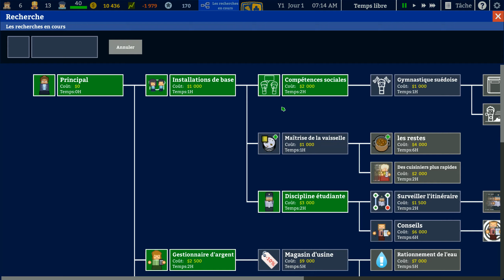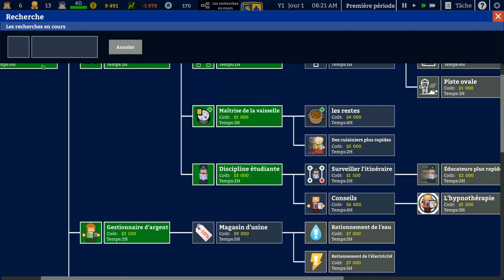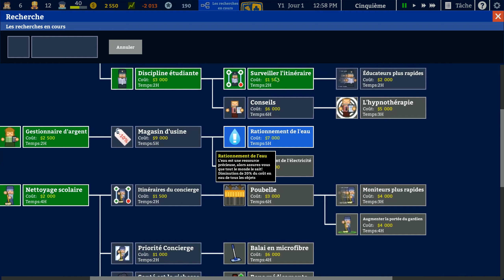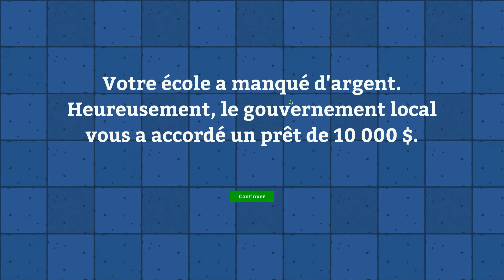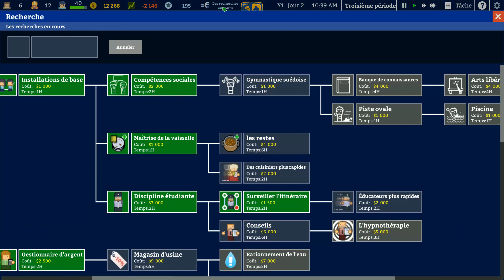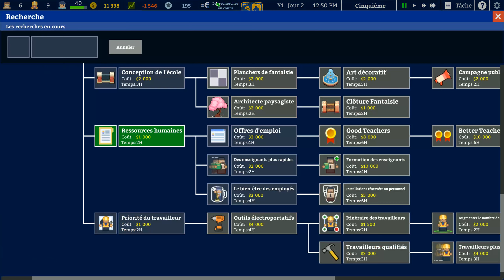ACADEMIA SCHOOL SIMULATOR - NOTRE ÉCOLE SE TRANFORME EN "FEUX DE L'AMOUR" !!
Dans academia school simulator c'est à nous de construire notre propre école, en passant par le bureau du principal jusqu'au salles de classes !

Il nous faudra aussi engager des profs pour chaque matière, des surveillants, des concièrges, un comptable et un principal pour gérer tout ce beau monde !

Envie de me contacter ??